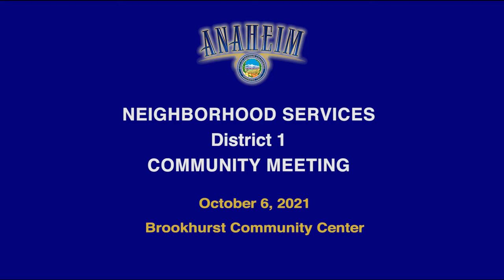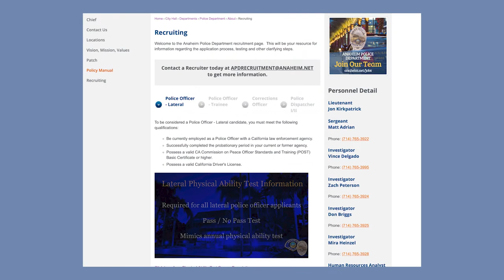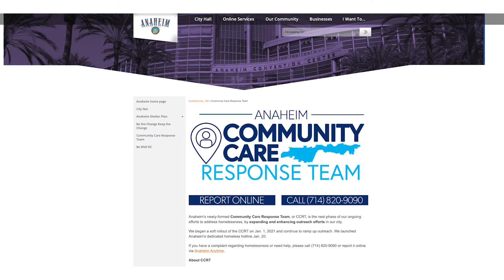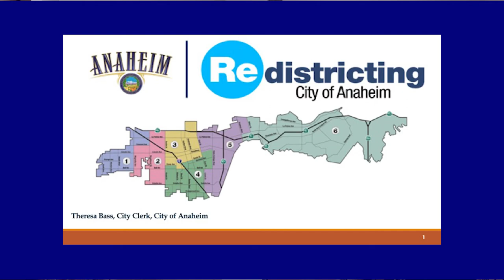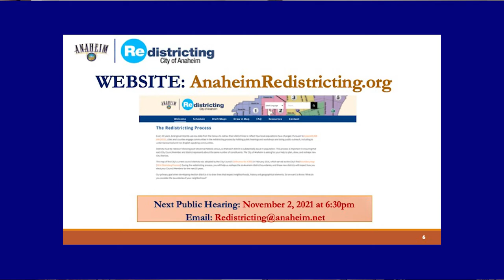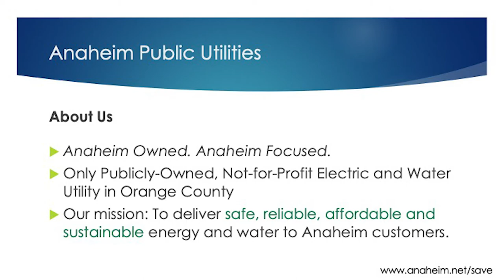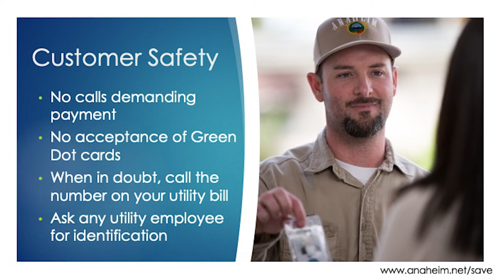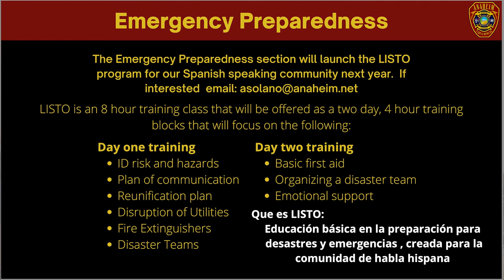October 2021 Neighborhood Services District 1 Community Meeting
For more, visit Anaheim.net/neighborhoods